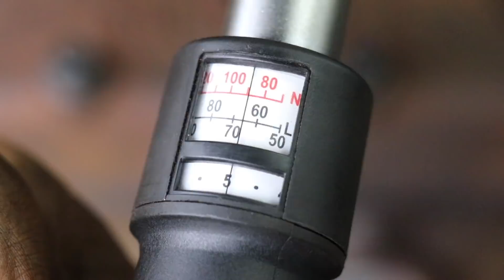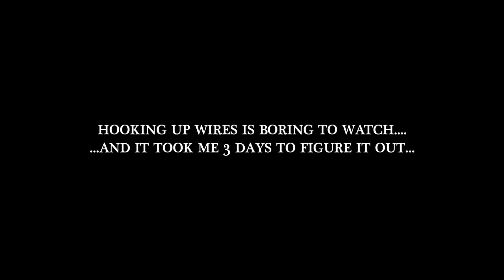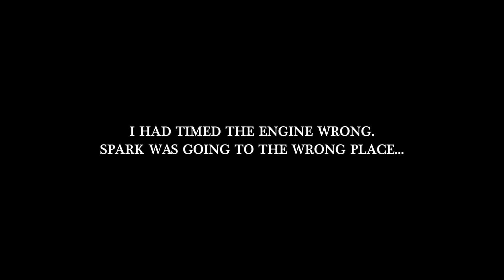Restoration of The Chrysler 218 Straight 6 Engine PART 2- ASMR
I recently purchased a 1949 Plymouth Special Deluxe 4 door sedan known by its engineering code Model P-15.  It’s engine needed everything and a machine shop would charge me easily $3,000 for all of the parts and machining.  Enter: Facebook marketplace.  I found a $200 dollar 1952 engine out of a Plymouth cranbrook for sale a few miles from home.  The owner sent me a video of the engine rotating freely and I zoomed across town to get it.  This video shows me reassembling this engine after tear down and the first startThis video is part two of a two part series.